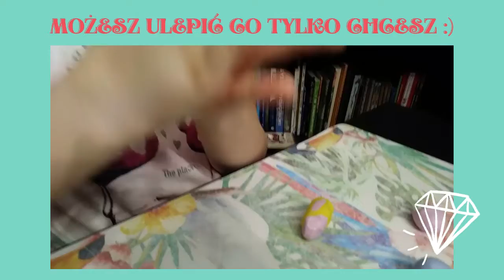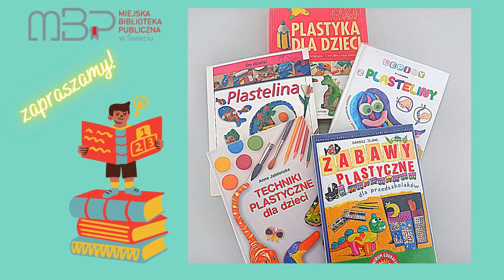Działaj z nami, książkami! 📚 [2]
W tym tygodniu mamy dla Was nową niespodziankę 🔍Zasady są te same: wystarczy wypożyczyć książkę z Oddziału dla Dzieci i pakiet plastyczny jest Wasz 😍
Działaj z nami, książkami! 📚